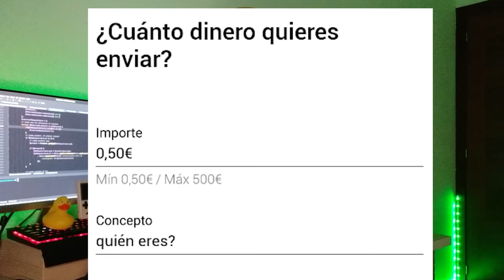COMO SABER DE QUIEN ES UN NÚMERO DE TELÉFONO MÓVIL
🟢 📡 antena hacking wifi
🟢 📱MiniPC Hacking

Aprende como puedes saber el nombre de una persona teniendo su teléfono de movil. Puede ser muy útil para evitar acosos o estafas.